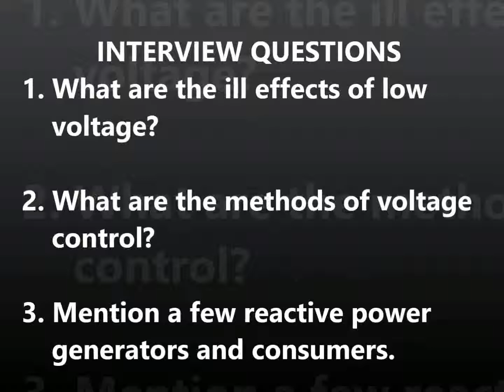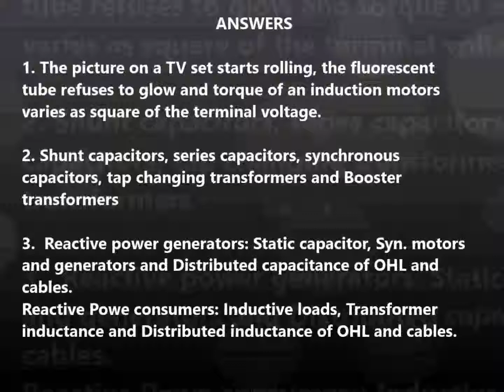Interview Question in Electrical Engineering - Part - 25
Interview Questions
1. What are the ill effects of low voltage?
2. What are the methods of voltage control?
3. List a few reactive power generators and consumers.